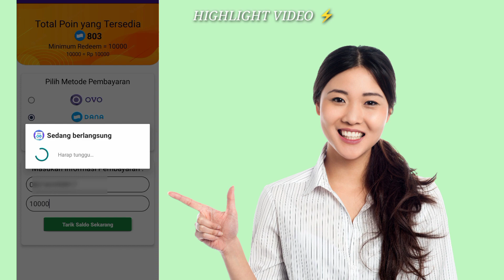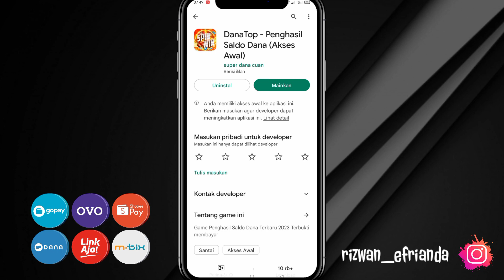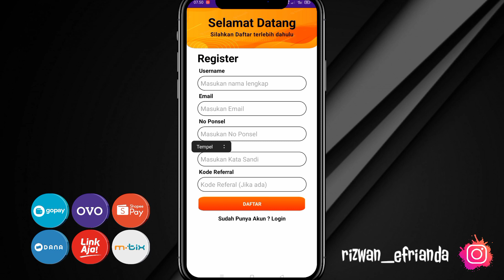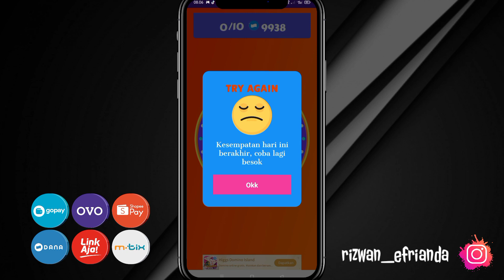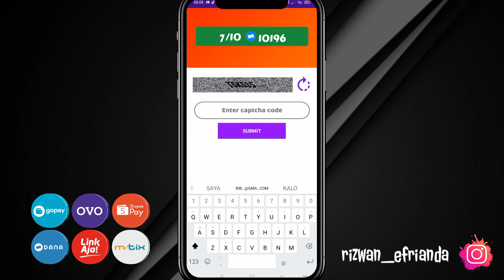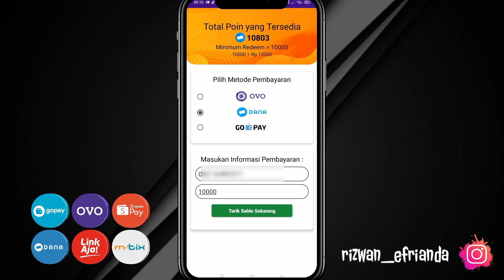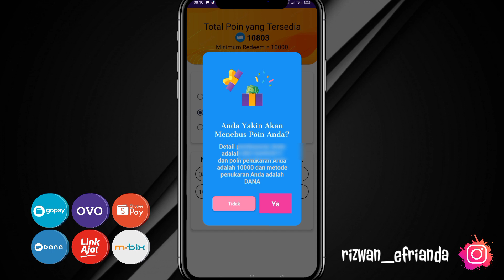BARU DIBAYAR SALDO DANA 10 RIBU 💸 Apk Penghasil Saldo Dana Tercepat, Apk Penghasil Uang 2023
BARU MASUK! SALDO DANA 10 RIBU 💸 Apk Penghasil Saldo Dana Tercepat, Apk Penghasil Uang 2023

Aplikasi penghasil uang 2023 yang kita bahas kali ini merupakan aplikasi penghasil uang terbaru, salah satu aplikasi penghasil uang 2023 terbukti membayar dimana aplikasi ini adalah Apk penghasil saldo dana terbaru 2023 terbukti membayar dan penghasil uang 2023 terbukti membayar di dalam video ini mimin punya bukti.

▪️Masukkan kode ini : RizwanEfrianda0821